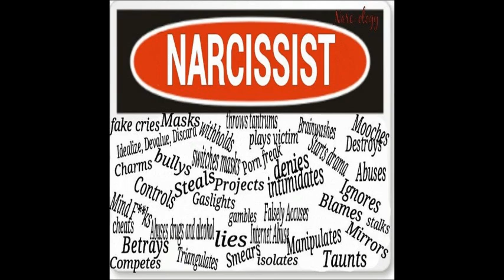MGTOW Part 3 of My Case